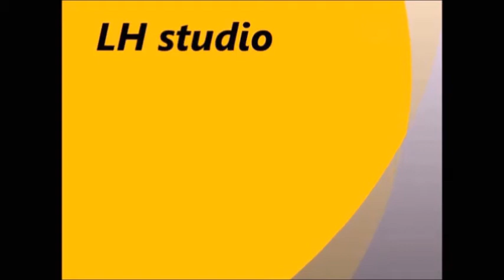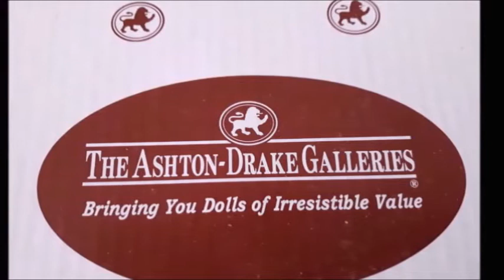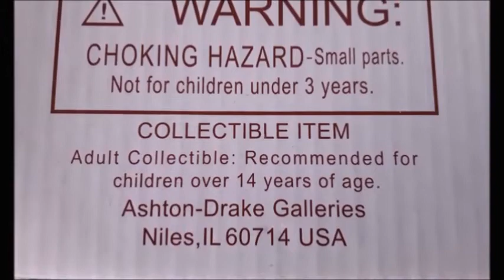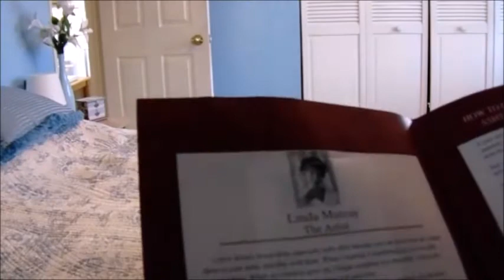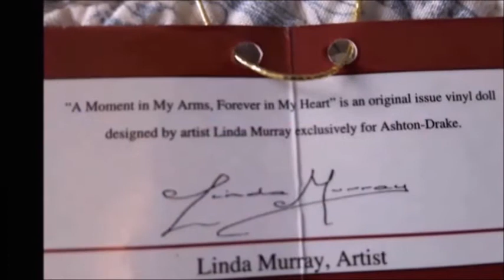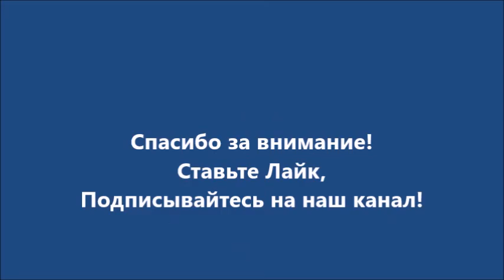Коллекционная кукла Reborn ; Collectible Doll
Расспаковываем коллекционную куклу Reborn.  Kукла из коллекции *Мгновение в моих руках,-навсегда в моём сердце; Collectible doll from *Moment in my hands,forever in my heart* collection.